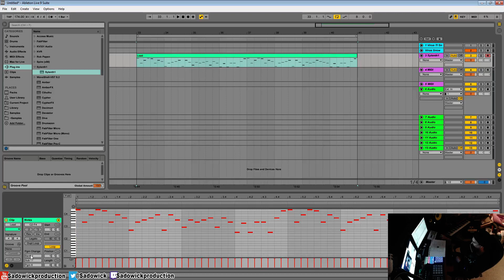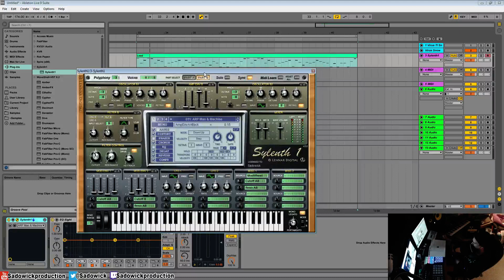Ableton Live - VST Patch Keeps Resetting Cause & Fix